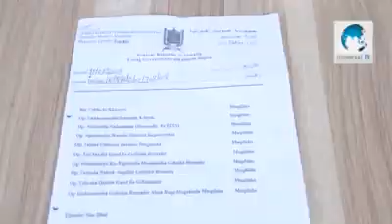Gudoomiyihii hore ee Gobolka Banaadir Yuusuf Xuseen Jimcaale ayaa beeniyay in uu shirkada Ecco siiya